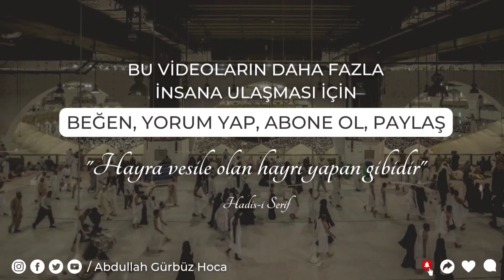Timur Soykan'ın Anlattığı Gibi Bir İSLAM YOK! | Abdullah Gürbüz Hoca